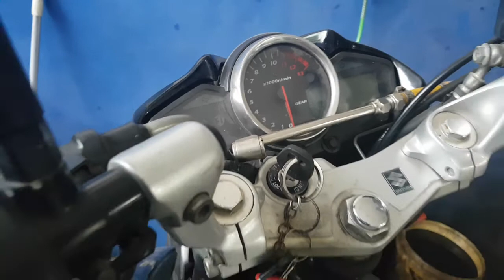Inazuma 250cc dual silinder injection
Salam @TeknikOtomotif Brand suzuki inazuma
Mesin 250cc